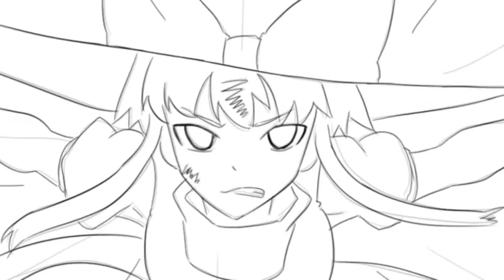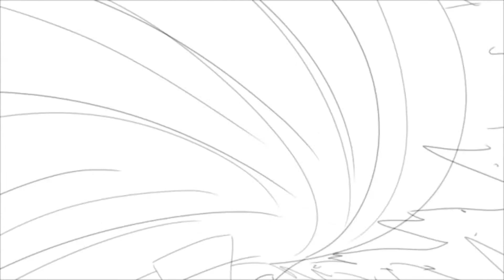Touhou Animated [Marisa vs Yukari]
corrigiendo link espere...
correcting link wait...